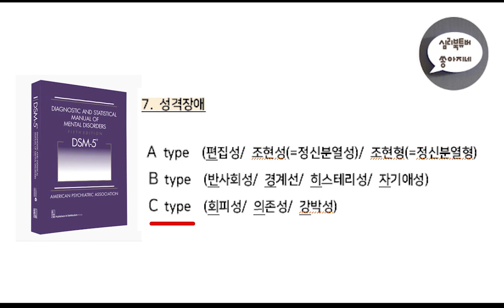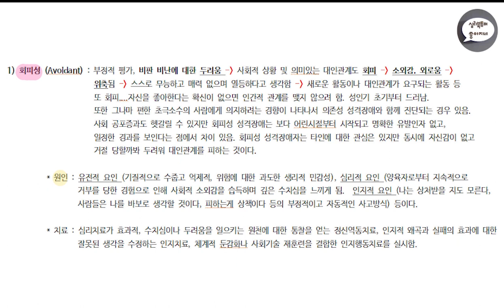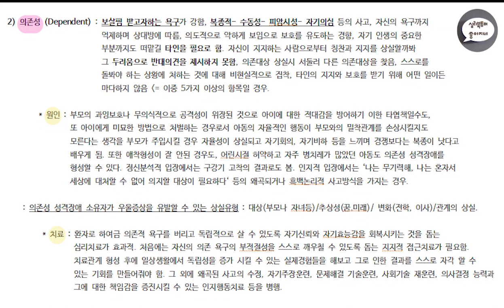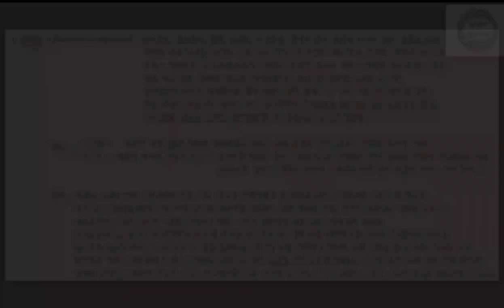심리북튜버 | 제 8-3편 'DSM-5' 공부합시다 / 성격장애 C type / 회피성, 의존성, 강박성 성격장애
'공부합시다' 영상은 제가 공부할 목적으로 읽은 책을 기존의 책 소개보다 더 자세하게 내용을 나누고 있습니다.

오늘은 DSM-5 성격장애 중 C타입에 속하는 회피성, 의존성, 강박성 성격장애에 대하여 나누었습니다 :-)

다양한 심리학 관련 일반/전문 서적들을 소개하는 심리북튜버의 채널에 방문해주세요 :-)